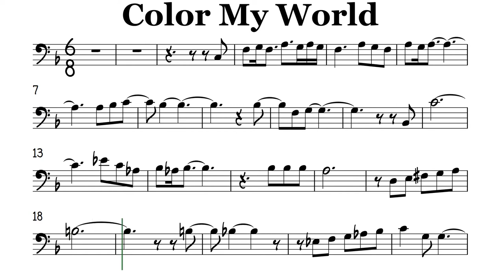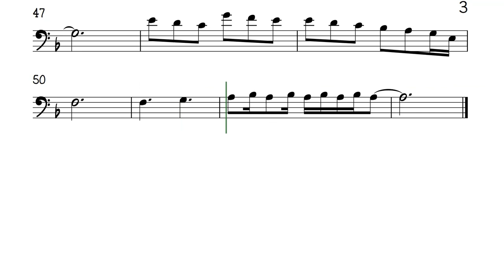Color My World Cello Trombone Sheet Music Backing Track Play Along Partitura